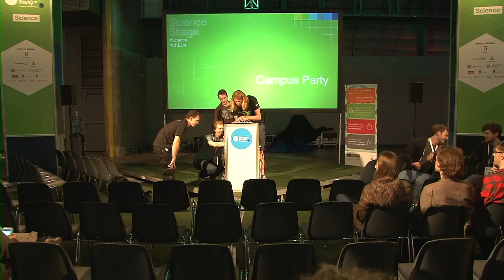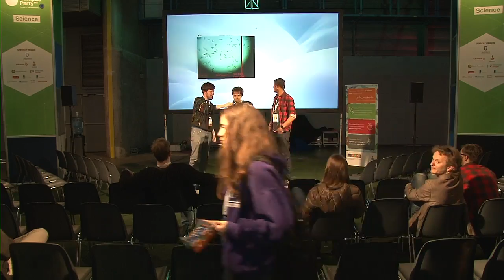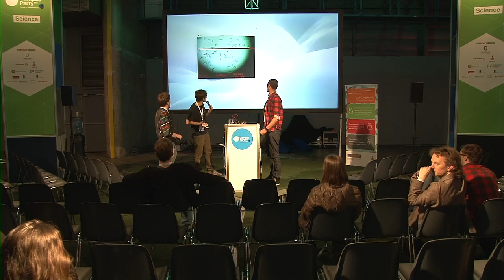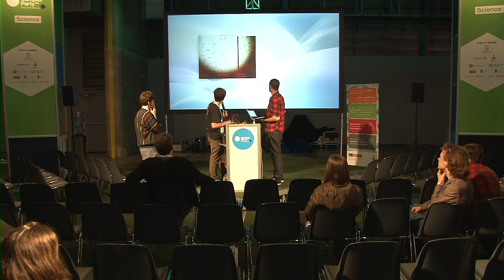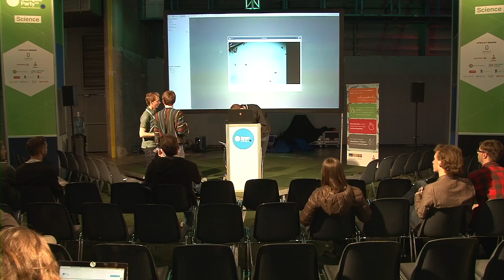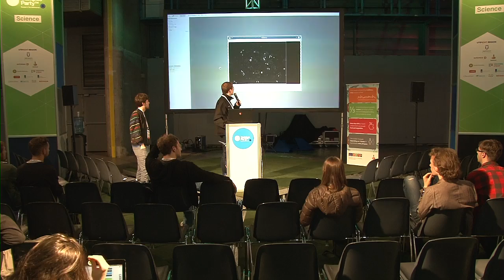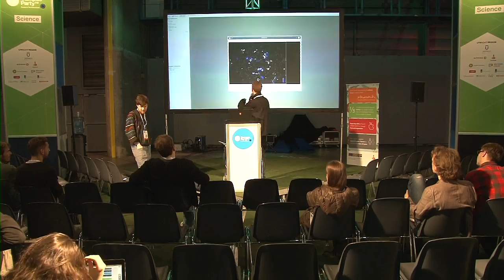CPEU4 - Science - Biotic games challenge results